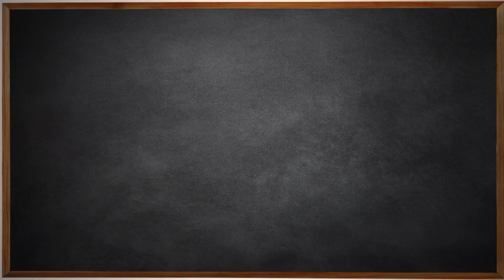1º Ano - Matemática - Aula 08 - Medidas de Comprimento - Parte 2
1° Ano do Ensino Fundamental - Anos Iniciais.
Aula 008 de Matemática
Tema: Medida de Comprimento - Parte 2
Professora: Priscila.